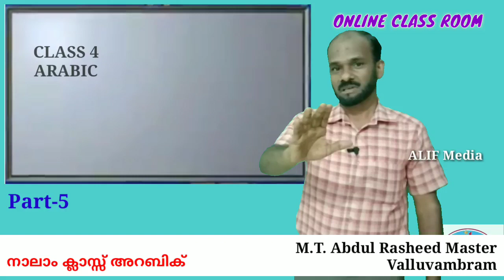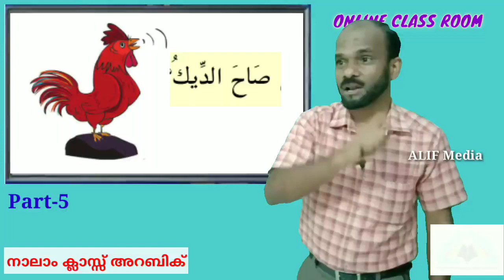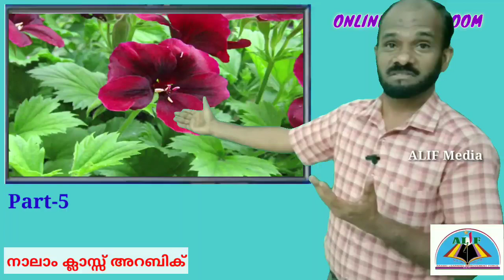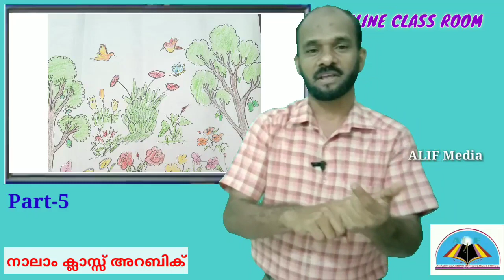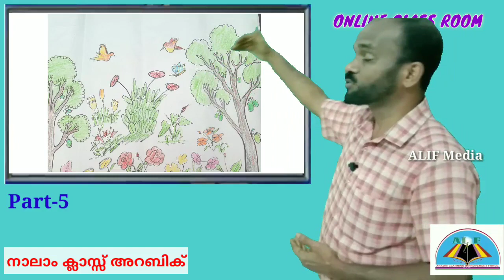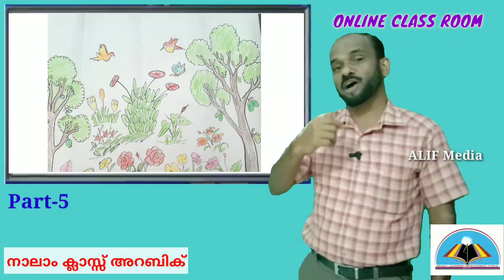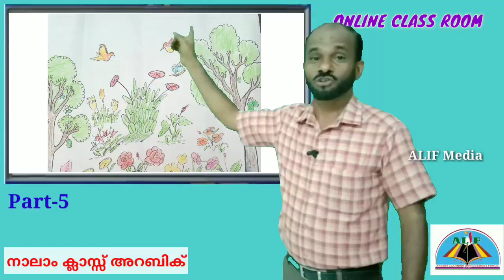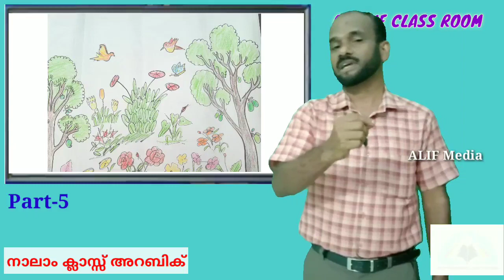Live | Class 4 | Arabic | Part-5 | നാലാം ക്ലാസ്സ് അറബിക് ഓൺലൈൻ ലൈവ് ക്ലാസ്സ്‌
Class 4
Arabic Online Class
നാലാം ക്ലാസ്സ് അറബിക് ഓൺലൈൻ ലൈവ് ക്ലാസ്സ്‌
(Part-5)

അവതരണം:
എം.ടി. അബ്ദുറഷീദ് മാസ്റ്റർ
വള്ളുവമ്പ്രം